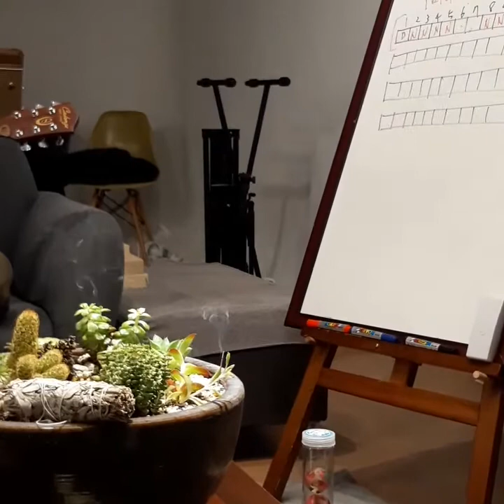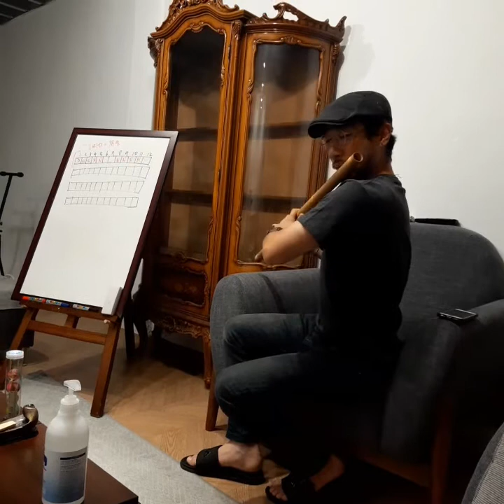Dancing of Sound. Bansuri + Guitar 반수리랑 기타. 소리의 춤